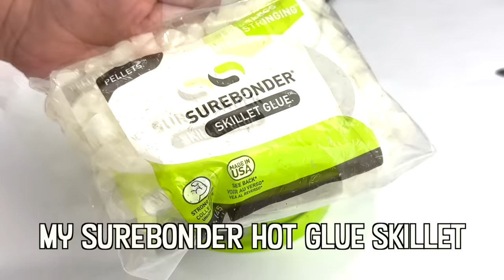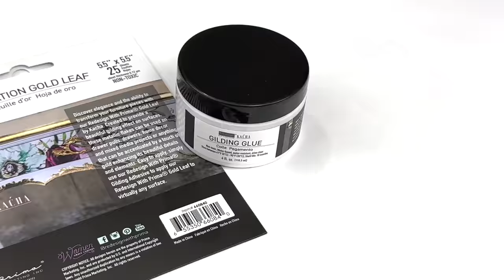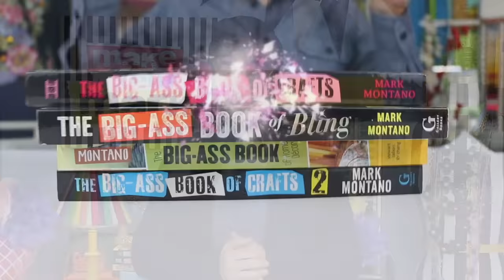Golden Butterfly Cuffs for Spring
Make beautiful jewelry for spring that looks like it just stepped off the runway!
BAROQUE SILICONE MOLDS
RE-DESIGN WITH PRIMA DECOR WAX